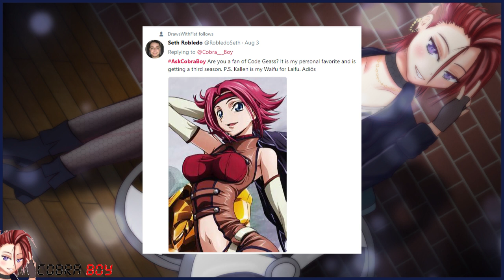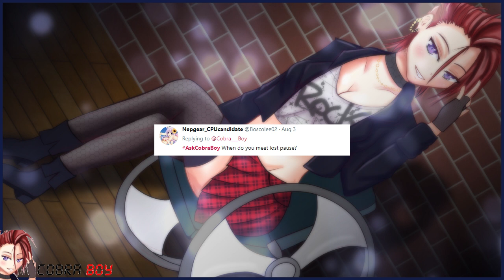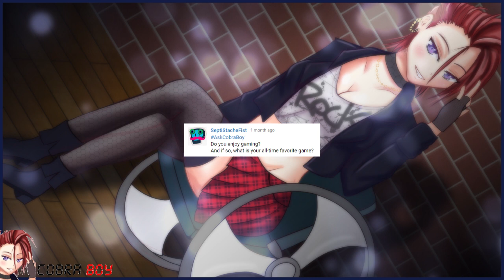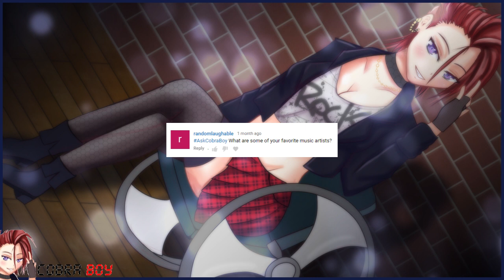Oh My How Lewd - AskCobraBoy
Leave your questions in the comments with the hashtag

Music
Tales of Berseria OST - Daemon's Assault / Battle Theme 2
Vonikk - Adrenalized
Vonikk - Hellfire